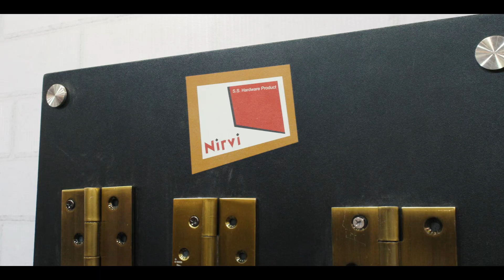NIRVI | Bansi Steel (Rajkot) | Video Highlights of HBLF Show 2024 Gandhinagar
Explore the exquisite showcase of NIRVI at the 10th Edition of HBLF Show 2024 Gandhinagar (Gujarat)!

This milestone event introduced groundbreaking features, including a Jury Panel, an inclusive seminar for Interior Designers & Architects, and the grand Indo-Africa Business Meet —a perfect blend of innovation and creativity. Featuring 300+ brands, 60% first-time exhibitors, and 750+ new product launches, the event attracted an impressive visitors from around the world. The exhibition covered a sprawling 35,000 square meters.

Step into the glitz and glamour of the 10th edition of HBLF Show 2024! 🎉 Breaking all records, this year's event reached unparalleled heights, drawing professionals from every corner of the globe.

Attendees included architects, interior designers, traders, distributors, and more from states across India and international destinations like Germany, African Countries, China, Nepal, Bhutan, Turkey, Sri Lanka and UAE

This year's HBLF Show exceeded expectations, setting new standards in quality and style. Kevin Publication Pvt. Ltd. extends heartfelt thanks to exhibitors, visitors, and supporters for their incredible contributions.

Get ready for the next spectacle! Join us for the 11th Edition of HBLF Show 2024 in Jaipur, Rajasthan, from July 05-07 at Jaipur Exhibition & Convention Centre (JECC), Sitapura.

Exciting News! HBLF Show's 12th Edition is back in Bangalore on 20, 21, 22 December 2024 at BIEC.